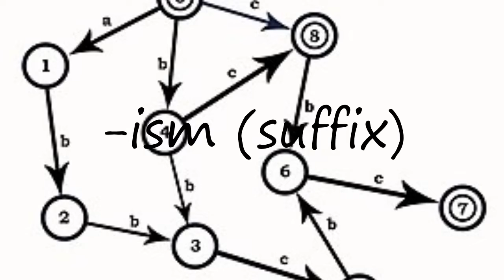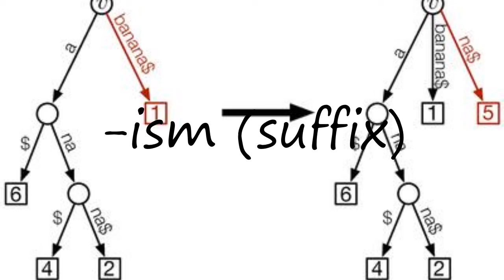How to pronounce -ism (suffix)?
How to pronounce -ism (suffix)? say -ism (suffix)! How to say -ism (suffix). How to pronounce -ism (suffix) correctly.  Learn the pronounciation -ism (suffix)! Expand your vocabulary, learn -ism (suffix) word. Use this free pronunciation guide to practice words at a time. Learn for free. Thank you for viewing, please like or subscribe! hoe om te sê, si të thuash, እንዴት እንደሚናገር, wie sagt man, comment dire, come dire, como dizer, как сказать, nasıl denir, cómo decir, 怎么说,